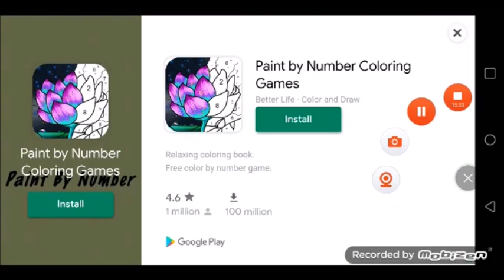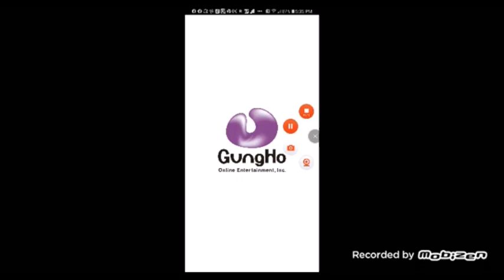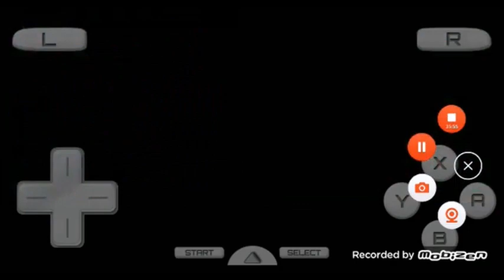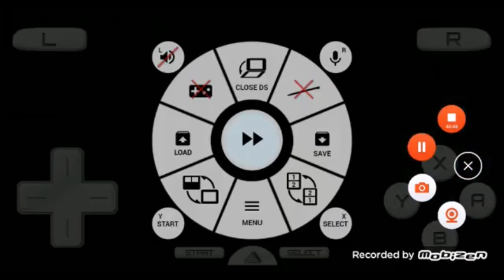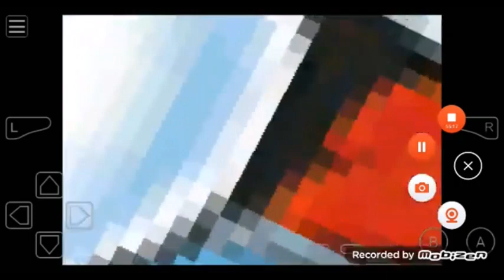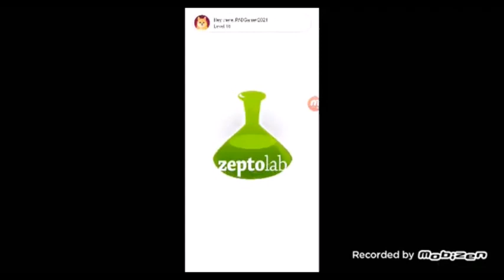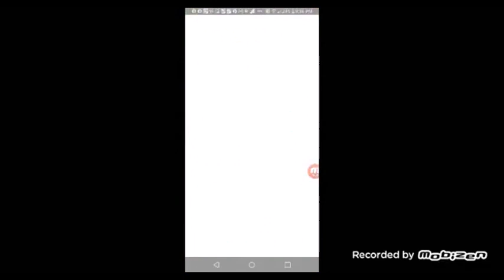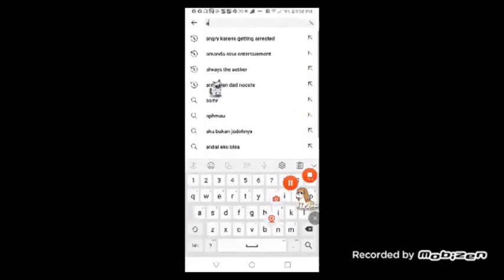6 13 23